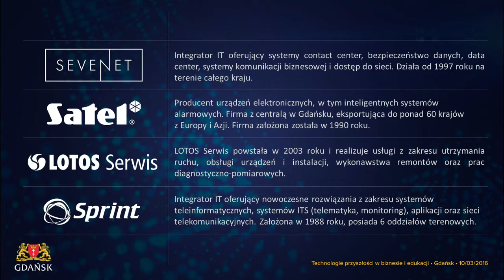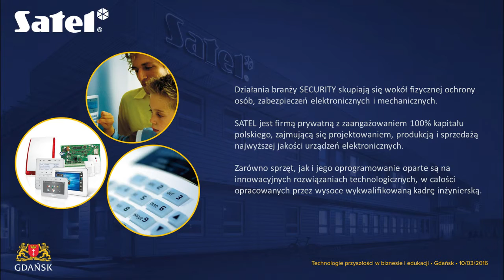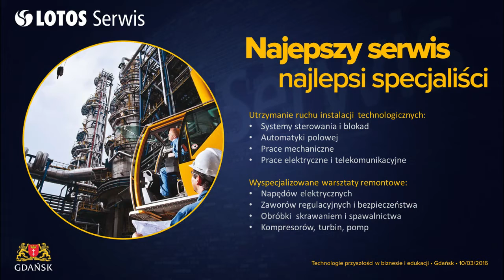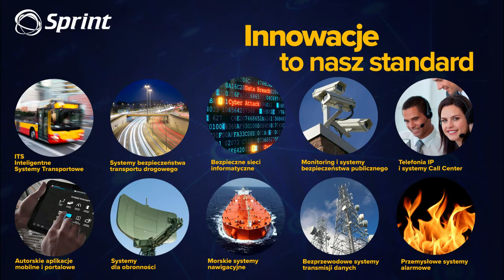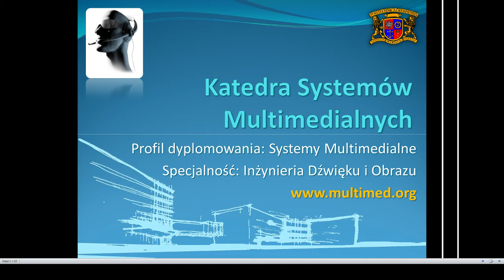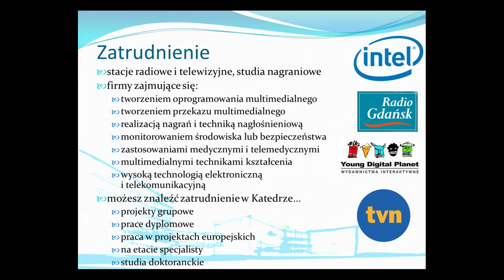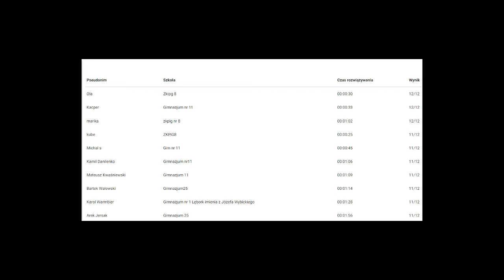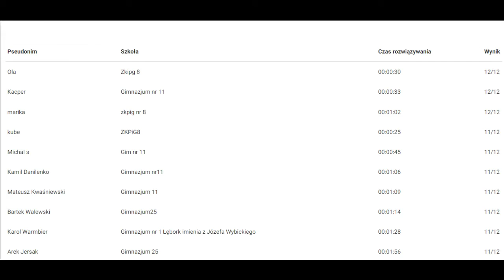Konferencja "Nowoczesne technologie w edukacji i biznesie" ZSŁ 2016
Konferencja "Nowoczesne technologie w edukacji i biznesie" w ramach drugiej już edycji Tygodnia Zawodowca w Gdańsku.